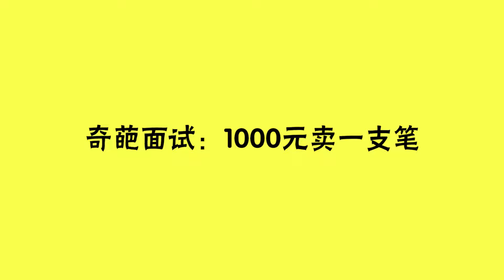面试题：请把这支笔1000元卖出去，美女求职者一招制胜，当场通过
本频道制作的所有视频都是为了向观众传递有趣的社会时事新闻，绝对符合平台的使用政策。 大家好，我是炮炮，这里是【职场小钢炮】
现在是黄金求职季，职场白领们都在跳槽找工作，必须去各大企业面试。面试官经常会出一些奇葩面试题，比如说：请把这支笔1000元卖出去，求职者们脑洞大开，想了各种各样的推销方法，都不合要求。最后美女求职者一招制胜，当场通过。
每期拍一个不同职业、不同行业的人
记录中国人平凡的一天
带你领略360行的精彩
感受普通人的职业历程和谋生故事